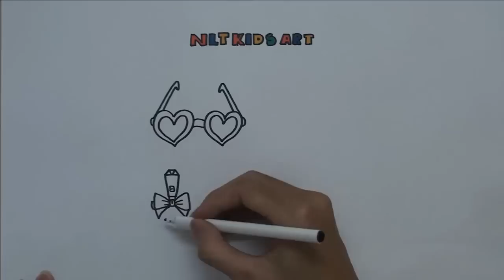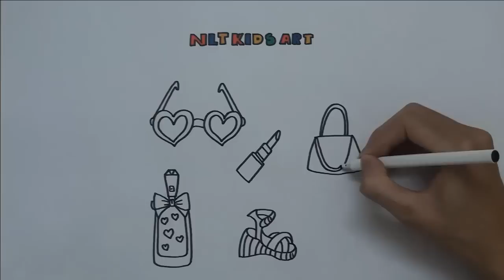How to Draw Accessories for Girls | Coloring Pages for Shoes, Handbag, Perfume, Lipstick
Learn to draw and color accessories for girls. Coloring book with colored markers for kids.